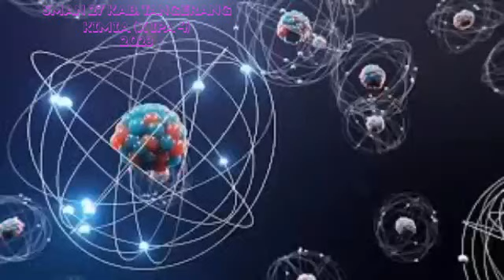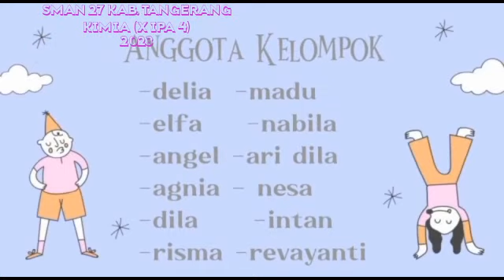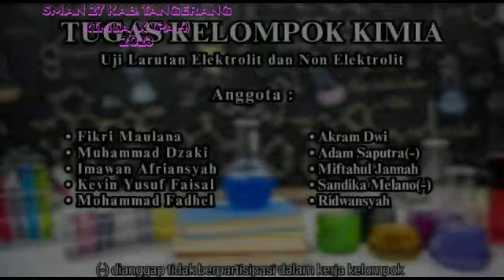Kimia Praktikum Larutan Elektrolit Oleh X IPA 4 2023 SMAN 27 Kabupaten Tangerang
Praktikum Larutan Elektrolit, Kimia Tingkat SMAN 27 Kabupaten Tangerang Kelas X